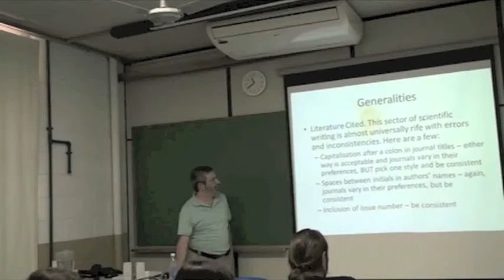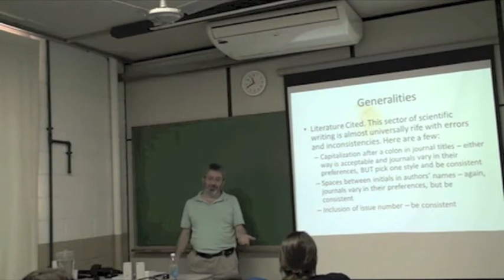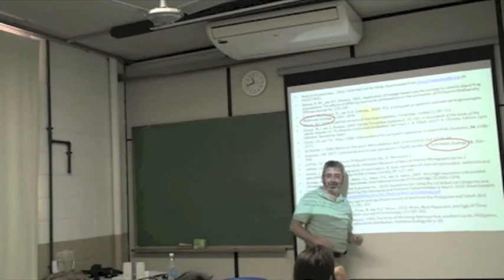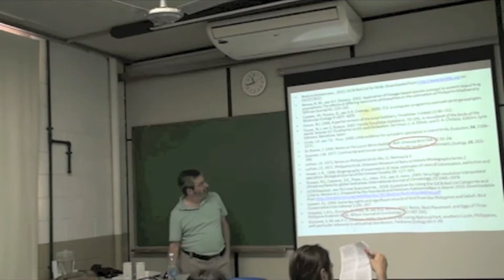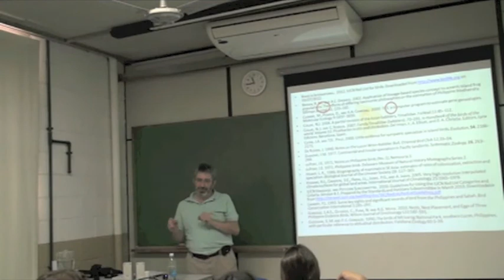Biodiversity Informatics Training Curriculum: Publication Class 9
In Portuguese. Segment 9 of a one-day course on how to publish scientific results. This particular segment focuses on how to develop an effective, consistent, and clean Literature Cited section.